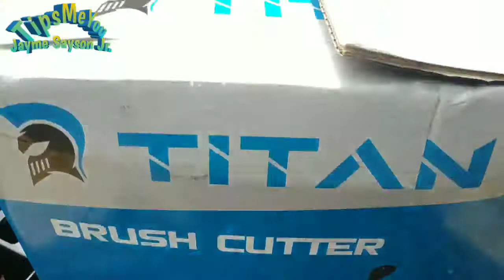HOW TO USE A TITAN BRUSH CUTTER MODEL:CG4361D "TipsMeYou"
The string trimmer was invented in the early-1970s by George Ballas of Houston, Texas, who conceived the idea while watching the revolving action of the cleaning brushes in an automatic car wash. His first trimmer was made by attaching pieces of heavy-duty fishing line to a popcorn can bolted to an edger. For this video HOW TO USE A TITAN BRUSH CUTTER MODEL:CG4361D dito lang sa "TipsMeYou"mga ka Tips for more videos Subscribe my YouTube Channel and don't forget to click the Bell Thank you